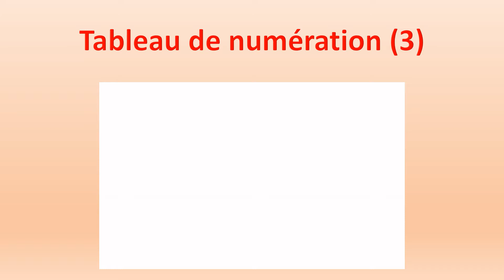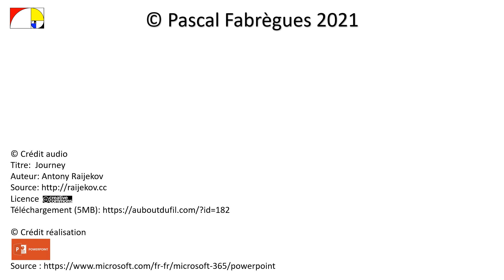6️⃣ Tableau de numération (3)